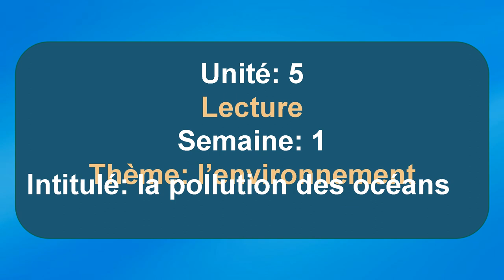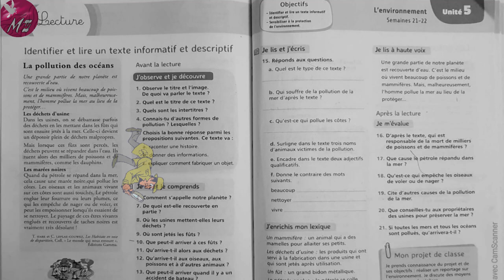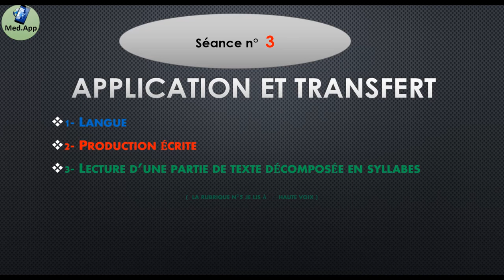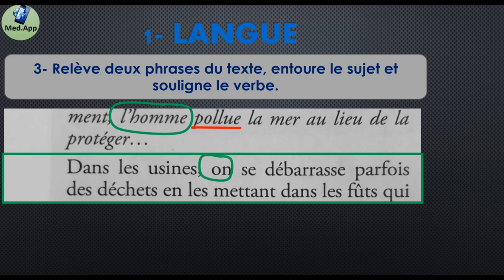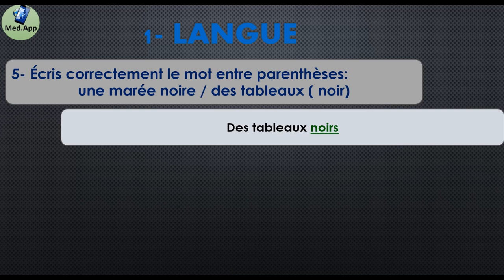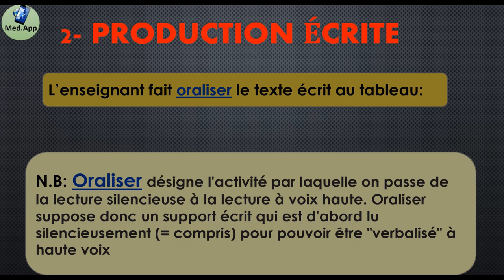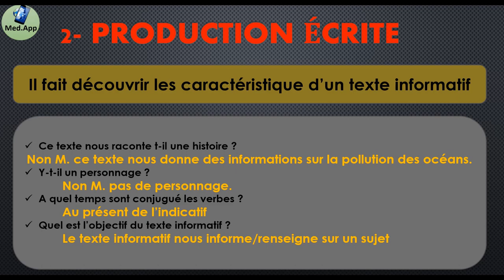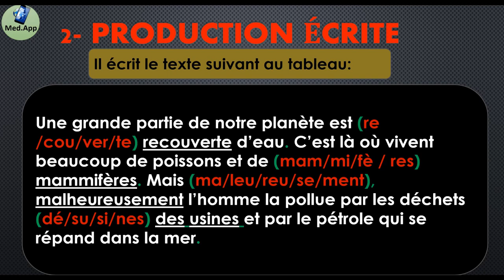lecture Troisième séance la pollution des océans 5e AEP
un travail familial pendant ce confinement.
cette troisième séance constitue la partie pratique des activités de l'application et transfert
Moment d'activités de langue et de production écrite ainsi la lecture d'une partie de texte décomposée en syllabes.

à suivre la 4e et dernière séance...